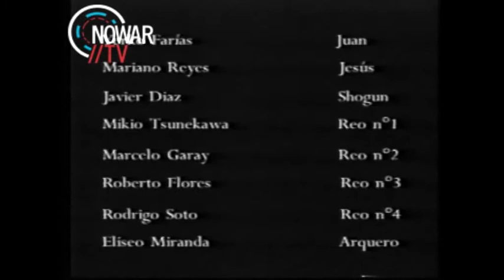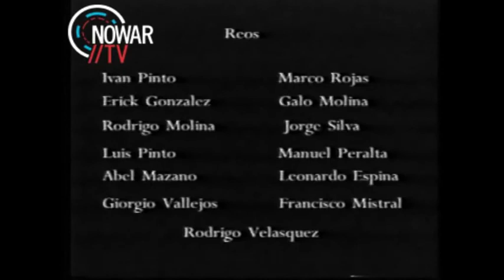El Reo Jesús. Cortometraje Jorge Olguin